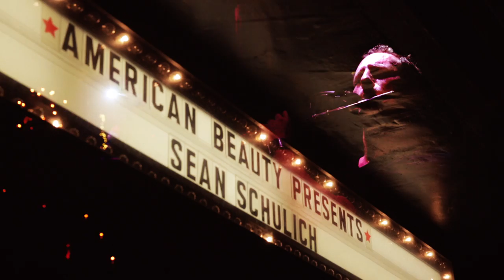Sean Schulich LIVE @ American Beauty -- NYC -- 2017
Highlight teaser from 12/7/16 show at American Beauty in NYC.

Jephte Guillaume on bass
Doron Lev on drums
John Cave on guitar
Isamu McGregor on keys

Original tune is Groovestep.

Thanks to my man, Liam Dirlam, for putting the edit together!